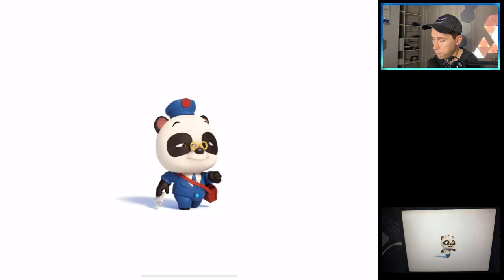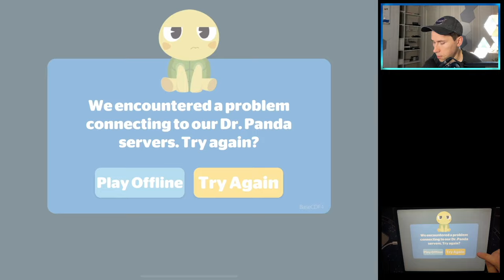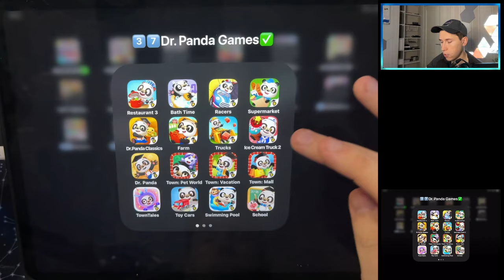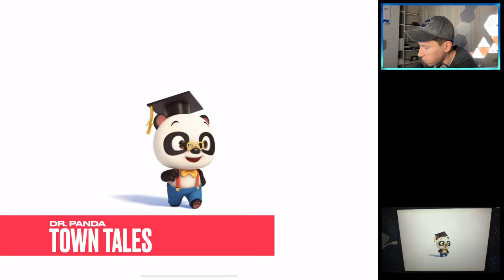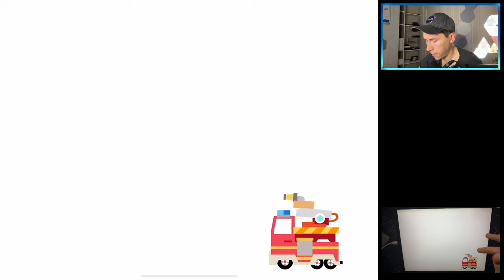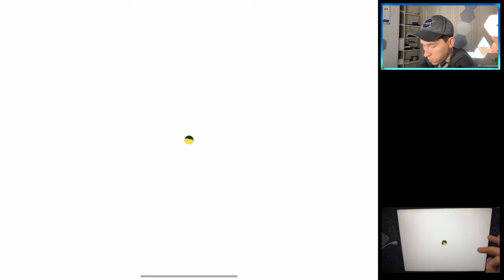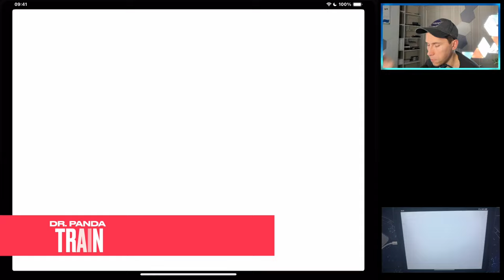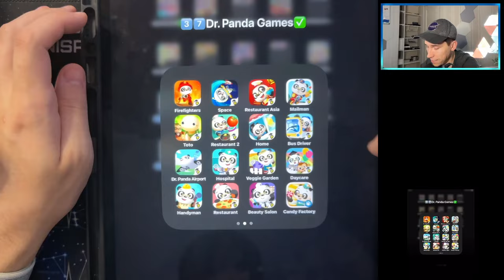Dr Panda Restaurant 3,Bath Time,Supermarket,Ice Cream Truck 2,Town Pet World,Beauty Salon,Bus Driver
00:00 37 Dr. Panda Games
00:23 Dr Panda Restaurant 3 (iOS & Android Game)
03:18 Dr Panda Bath Time (iOS & Android Game)
06:04 Dr Panda Racers (iOS & Android Game)
09:11 Dr Panda Supermarket (iOS & Android Game)
12:22 Dr Panda Classics (iOS & Android Game)
15:33 Dr Panda Farm (iOS & Android Game)
18:28 Dr Panda Trucks (iOS & Android Game)
21:02 Dr Panda Ice Cream Truck 2 (iOS & Android Game)
23:10 Dr Panda Games App (iOS & Android Game)
26:06 Dr Panda Town Pet World (iOS & Android Game)
27:55 Dr Panda Town: Vacation (iOS & Android Game)
29:36 Dr Panda Town: Mall (iOS & Android Game)
32:00 Dr Panda Town Tales (iOS & Android Game)
34:18 Dr Panda Toy Cars (iOS & Android Game)
37:09 Dr Panda Swimming Pool (iOS & Android Game)
39:26 Dr Panda School (iOS & Android Game)
41:37 Dr Panda Firefighters (iOS & Android Game)
44:58 Dr Panda in Space (iOS & Android Game)
48:02 Dr Panda Asia Restaurant (iOS & Android Game)
50:38 Dr Panda Mailman (iOS & Android Game)
52:58 Dr Panda Toto Time (iOS & Android Game)
55:20 Dr Panda Restaurant 2 (iOS & Android Game)
57:30 Dr Panda Home (iOS & Android Game)
59:31 Dr Panda Bus Driver (iOS & Android Game)
01:02:27 Dr Panda Airport (iOS & Android Game)
01:04:21 Dr Panda Hospital (iOS & Android Game)
01:05:55 Dr Panda Veggie Garden (iOS & Android Game)
01:07:37 Dr Panda Daycare (iOS & Android Game)
01:09:18 Dr Panda Handyman (iOS & Android Game)
01:10:48 Dr Panda Restaurant (iOS & Android Game)
01:12:17 Dr Panda Beauty Salon (iOS & Android Game)
01:14:42 Dr Panda Candy Factory (iOS & Android Game)
01:17:13 Dr Panda Train (iOS & Android Game)
01:18:35 Dr Panda Cafe (iOS & Android Game)
01:20:48 Dr Panda Carnival (iOS & Android Game)
01:23:15 Dr Panda Icecream Truck (iOS & Android Game)
01:24:55 Dr Panda Art Class with Dr Panda (iOS & Android Game)